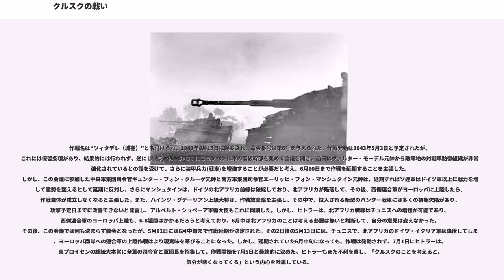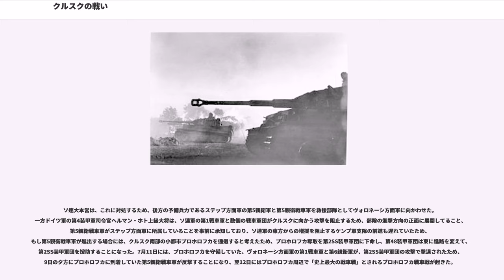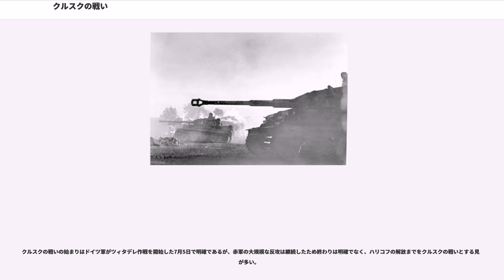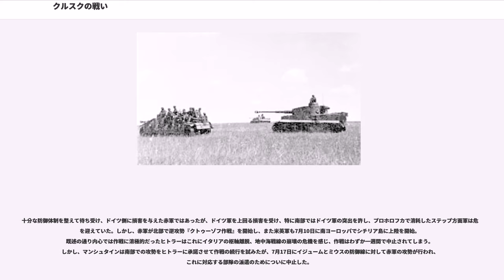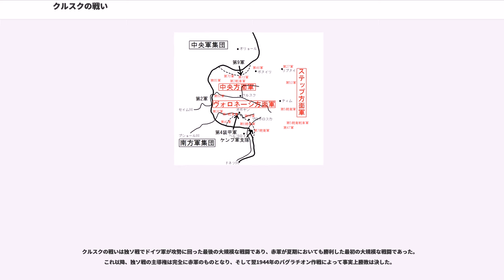クルスクの戦い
クルスクの戦い（クルスクのたたかい、、）は、第二次世界大戦中の1943年、東部戦線（独ソ戦）ソビエト連邦（以下ソ連）の都市であるクルスク周辺をめぐり、ナチス・ドイツ（以下ドイツ）軍とソ連軍（赤軍）との間で行われた戦闘の名称である。ドイツ軍の正式作戦名「ツィタデレ（城塞）作戦」（ 英語:Operation Citadel）。ドイツ側約2,800輌、ソ連側約3,000輌の合計約6,000輌の戦車が戦闘に参加し、「史上最大の戦車戦」として知られていたが、近年の研究では否定されている。クルスク戦車戦、クルスク会戦とも呼称される。

1943年上半期の第三次ハリコフ攻防戦の結果、独ソ戦の戦線はクルスクを中心にソ連側の突出部が生じた。ドイツ軍は消耗が激しく、もはや広大な戦線で大攻勢をかける力がなかったため、局地的な攻勢を行って東部戦線を安定させ、予想される西側連合国の大陸反攻に備えて必要な予備兵力を確保することが計画された。クルスク周辺を中心とする赤軍の突出部へ先制攻撃をかけるべきか、防衛戦後に追撃戦を行い赤軍を撃滅するべきかが検討されたが、最終的にアドルフ・ヒトラー、参謀総長クルト・ツァイツラー、中央軍集団司令官ギュンター・フォン・クルーゲらの主張により、クルスクの突出部へ先制攻撃をかけることが決定された。

作戦名は“ツィタデレ（城塞）”と名付けられ、1943年4月15日に起案され、命令番号は第6号を与えられた。作戦発動は1943年5月3日と予定されたが、これには保留条項があり、結果的には行われず、逆にヒトラーは、5月3日にミュンヘンに軍の高級幹部を集めて会議を開き、前日にヴァルター・モーデル元帥から敵陣地の対戦車防御組織が非常に強化されているとの話を受けて、さらに装甲兵力(戦車)を増強することが必要だと考え、6月10日まで作戦を延期することを主張した。しかし、この会議に参加した中央軍集団司令官ギュンター・フォン・クルーゲ元帥と南方軍集団司令官エーリッヒ・フォン・マンシュタイン元帥は、延期すればソ連軍はドイツ軍以上に戦力を増強して態勢を整えるとして延期に反対し、さらにマンシュタインは、ドイツの北アフリカ前線は破綻しており、北アフリカが陥落して、その後、西側連合軍がヨーロッパに上陸したら、作戦自体が成立しなくなると主張した。また、ハインツ・グデーリアン上級大将は、作戦放棄論を主張し、その中で、投入される新型のパンター戦車には多くの初期欠陥があり、攻撃予定日までに改善できないと発言し、アルベルト・シュペーア軍需大臣もこれに同調した。しかし、ヒトラーは、北アフリカ戦線はチュニスへの増援が可能であり、西側連合軍のヨーロッパ上陸も、6-8週間はかかるだろうと考えており、6月中は北アフリカのことは考える必要は無いと判断して、自分の意見は変えなかった。その後、この会議では何も決まらず散会となったが、5月11日には6月中旬まで作戦延期が決定された。その2日後の5月13日には、チュニスで、北アフリカのドイツ・イタリア軍は降伏してしまい、ヨーロッパ南岸への連合軍の上陸作戦はより現実味を帯びることになった。しかし、延期されていた6月中旬になっても、作戦は発動されず、7月1日にヒトラーは、東プロイセンの総統大本営に全軍の司令官と軍団長を招集して、作戦開始を7月5日と最終的に決めた。ヒトラーもまた不利を察し、「クルスクのことを考えると、気分が悪くなってくる」という内心を吐露している。

ドイツ軍の装甲部隊は、過去二年の東部戦線の激戦で消耗し切っていたが、1943年3月にその生みの親であるハインツ・グデーリアン上級大将が装甲兵総監に就任し、装甲部隊の再建にあたることとなった。これまでドイツ軍はソ連のT-34中戦車やKV-1重戦車に苦戦を強いられてきたが、1942年下半期にティーガーI重戦車が投入されたのを皮切りに、ツィタデレ作戦のためにパンター、フェルディナント、フンメルなどの新兵器が配備され、既存の戦車にも改良が加えられて、装甲部隊は自信を取り戻していた。ドイツ軍はこの作戦に東部戦線の戦車及び航空機の内6割から7割を動員し、最終的な参加兵力は兵員90万人、戦車及び自走砲2,700両、航空機1,800機に及んだが、予備兵力は皆無だった。

一方赤軍は、4月11日にソ連大本営において、ドイツ軍が突出部を攻撃した場合は、強固な防御でこの攻撃を退けて...